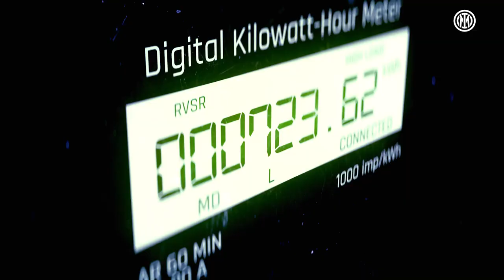DENZEL DUMFRIES | WELCOMEDENZEL | INTER 2021/22 🇳🇱⚫🔵🔋 [SUB ITA+ENG]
Energy is everything 🔋
Denzel Dumfries is a new Inter player 🇳🇱⚫🔵